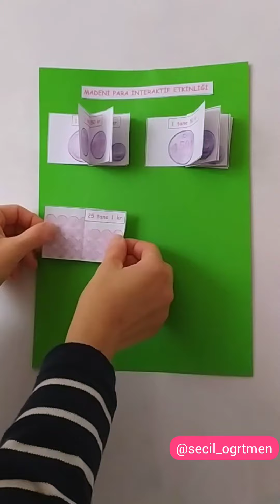Madeni para interaktif etkinliği 🌟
Tüm sınıf seviyelerinde kullanılabilir 🌟